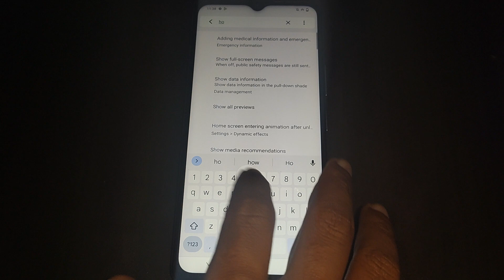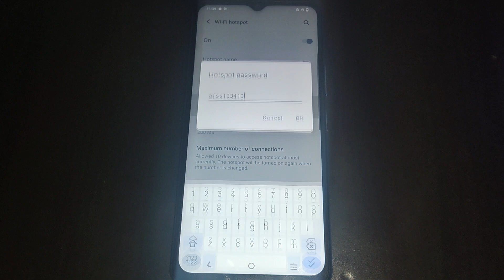Vivo v11 me hotspot password change kaise kare,How to change hotspot password Vivo V11